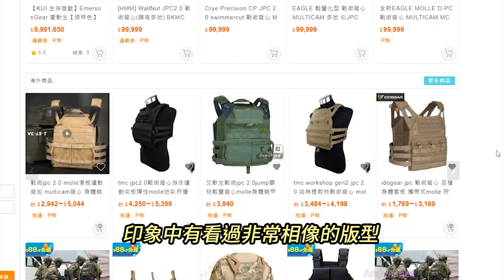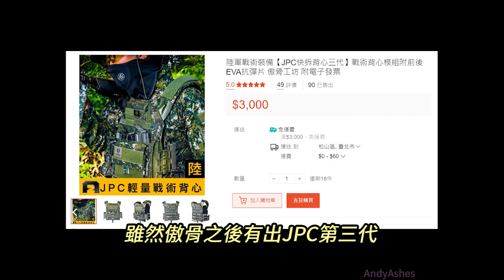【裝備】我都買了啥...｜傲骨 JPC part 1